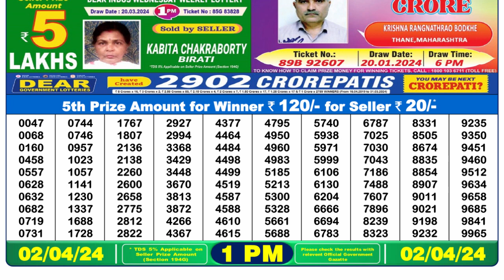🔴Dear Lottery Sambad Live 1pm today 02.04.24 Nagaland State Lottery Result